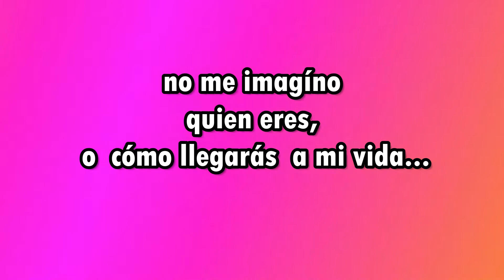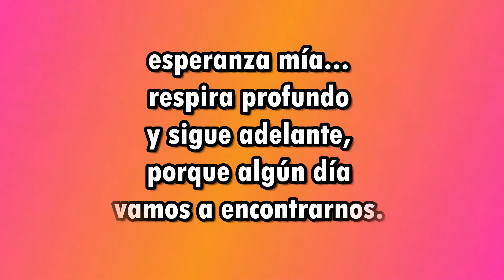UN VIDEO PARA TÍ...DÉJAME DECIRTE QUE TE ESPERO ♥♥ ... ❤ღ ❤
UN VIDEO PARA TÍ... ❤❤
VIDEOS DE AMOR PARA DEDICAR O COMPARTIR
MENSAJER HERMOSOS DE AMOR
MENSAJES LINDOS PARA COMPARTIR

QUERIDO AMOR...
NI SIQUIERA SE TU NOMBRE...
NO ME IMAGINO QUIEN ERES,
O CÓMO LLEGARÁS A MI VIDA...
PERO DÉJAME DECIRTE QUE TE ESPERO,
QUE ME SIENTO LISTA,
QUE ME SIENTO FUERTE...
PORQUE A PESAR DE LOS RECUERDOS TRISTES
Y LOS CORAZONES ROTOS...
SIGO ALBERGANDO LA FRÁGIL ESPERANZA...
UN DÍA LLEGARÁS A MI VIDA
Y TODO COBRARÁ SENTIDO...

para recibir más videos de reflexiónes, leyendas, poemas, frases y pensamientos de amor y desamor. que puedes compartir y dedicar.
Canal de YouTube---@PrincesSinlove9